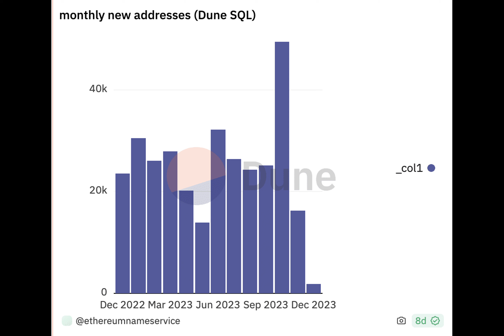Ethereum Name Service goes fully decentralized as DAO takes control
Have you ever wondered who holds the power when it comes to Ethereum Name Service? Well, wonder no more because the ENS community now has complete control! In a recent post on X (formerly Twitter), ENS founder Nick Johnson confirmed that the ownership of the ENS root key has been transferred from the multisig system to the ENS DAO, thanks to a unanimously voted proposal.